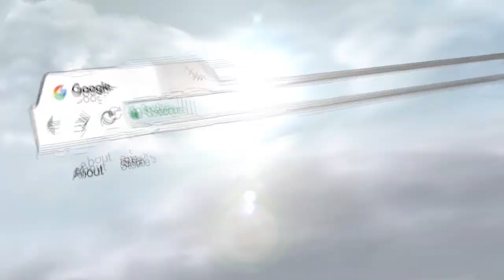COVID - 19 : réunion de la cellule interministérérielle de crise